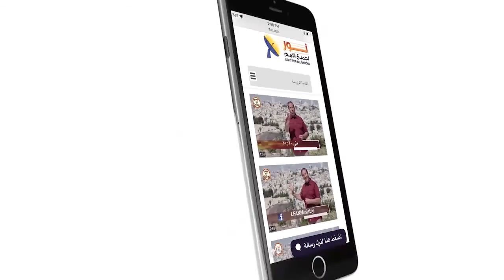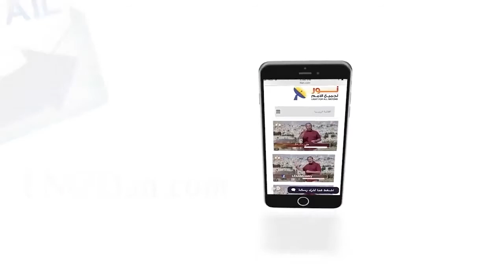488 هل يوجد مسيحي يؤمن أن الله تزوج مريم وأنجب المسيح؟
هل يوجد مسيحي يؤمن أن الله تزوج مريم وأنجب المسيح؟